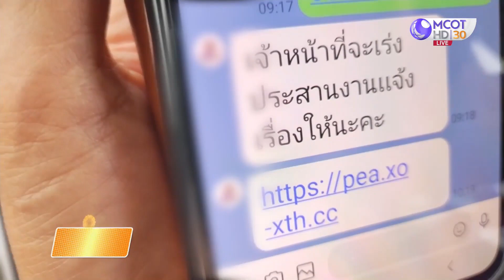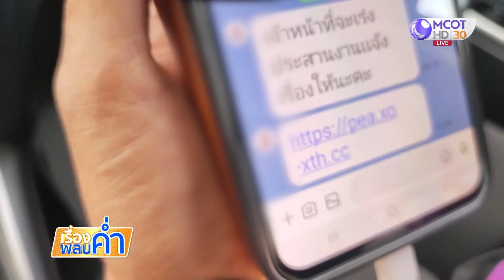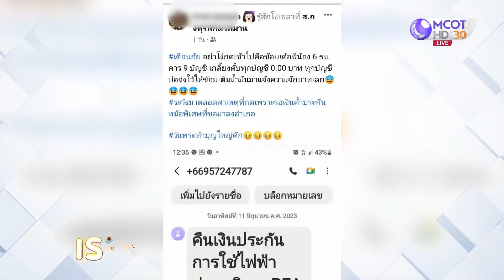สารวัตรกำนันถูกแก๊งมิจฉาชีพหลอกกดลิงก์ ดูดเงิน 9 บัญชี 6 ธนาคาร เหลือ 0 บาท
ผู้เสียหายโพสต์เตือนภัย ถูกแก๊งมิจฉาชีพหลอกกดลิงก์ดูดเงิน 9 บัญชี 6 ธนาคาร เหลือ 0 บาท